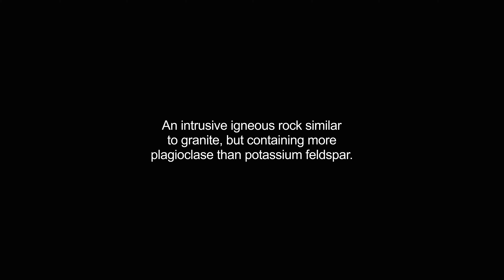granodiorite video Dictionary meaning and pronunciation